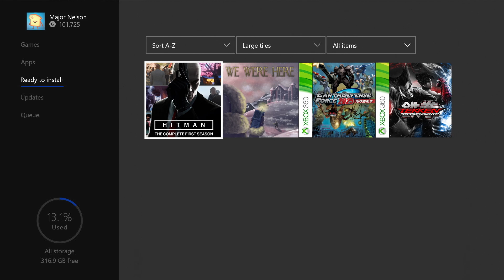Official Xbox September 2019 Games with Gold Trailer